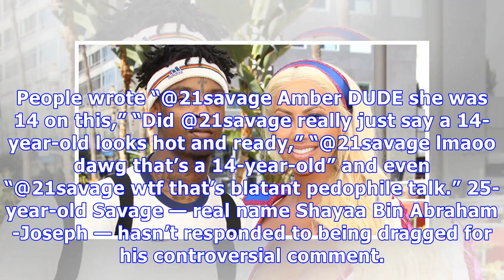21 Savage Creepily Salivates Over Pic Of GF Amber Rose At 14 Years Old: ‘Hot & Ready